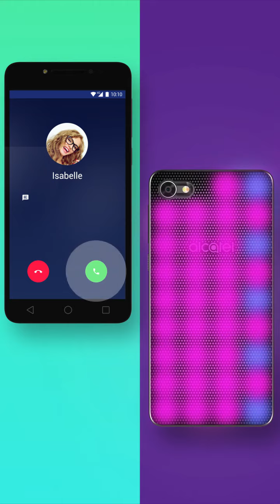Alcatel A5 LED - General2 - global - LIGHTUP+